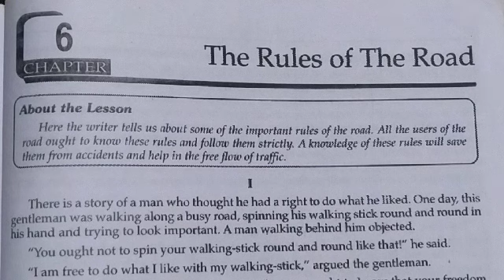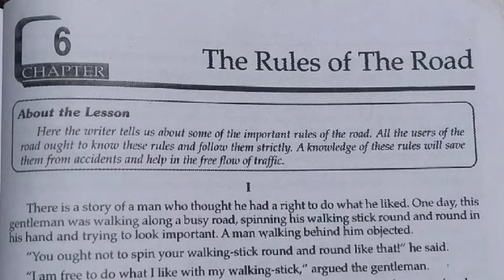SUMMARY THE RULES OF THE ROAD. CLASS 9TH EXPLAIN IN HINDI .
important traffic rules for the pedestrians, cyclists and motor vehicles etc . every user of the road must follow these rules to avoid road accidents and mishappenings .

PART ONE EXPLAIN IN HINDI

हिन्दी अनुवाद THE RULES OF THE ROAD